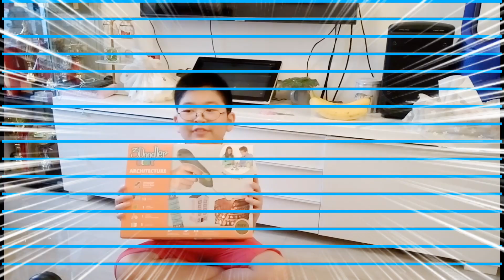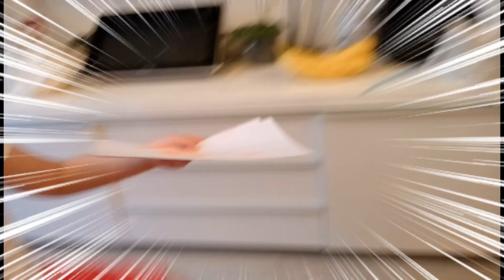Little Smiling Boris!? 😅😂 | Unboxing of 3D Doodler Pen